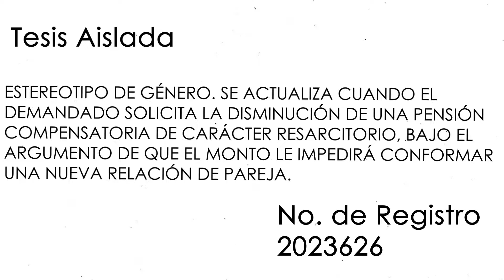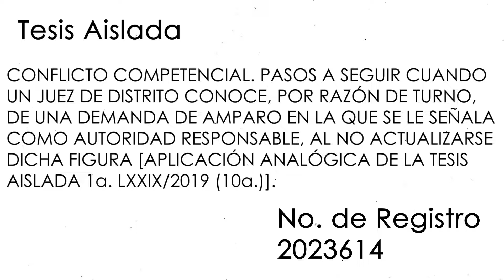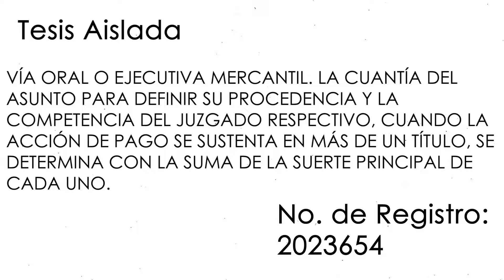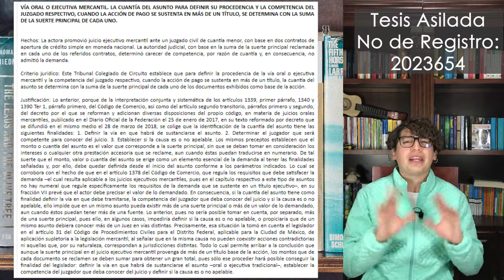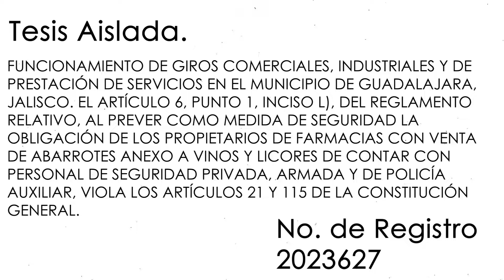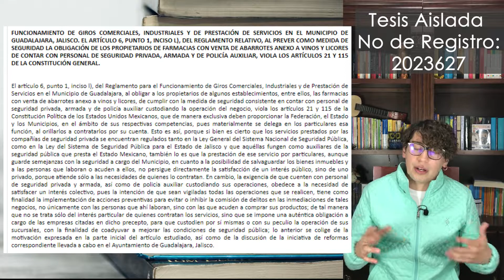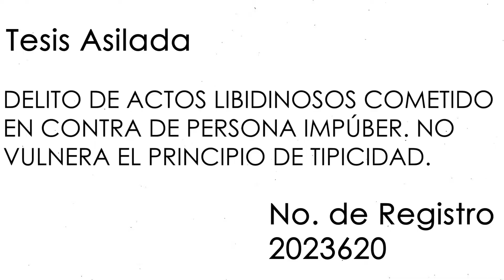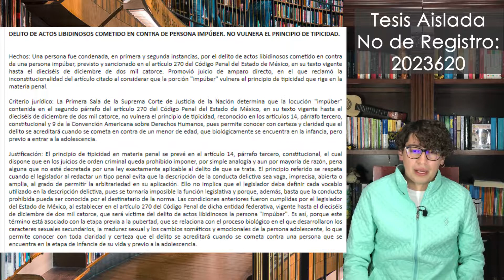Semanario Judicial 1 Octubre 2021 | DERECHOLOGÍA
El día de hoy como todos los lunes, comparto contigo 5 de los criterios más interesantes que fueron publicados recientemente en el semanario judicial.

00:00 Presentación
01:50 ESTEREOTIPO DE GÉNERO. SE ACTUALIZA CUANDO EL DEMANDADO SOLICITA LA DISMINUCIÓN DE UNA PENSIÓN COMPENSATORIA DE CARÁCTER RESARCITORIO, BAJO EL ARGUMENTO DE QUE EL MONTO LE IMPEDIRÁ CONFORMAR UNA NUEVA RELACIÓN DE PAREJA.
04:43 CONFLICTO COMPETENCIAL. PASOS A SEGUIR CUANDO UN JUEZ DE DISTRITO CONOCE, POR RAZÓN DE TURNO, DE UNA DEMANDA DE AMPARO EN LA QUE SE LE SEÑALA COMO AUTORIDAD RESPONSABLE, AL NO ACTUALIZARSE DICHA FIGURA [APLICACIÓN ANALÓGICA DE LA TESIS AISLADA 1a. LXXIX/2019 (10a.)].
07:03 VÍA ORAL O EJECUTIVA MERCANTIL. LA CUANTÍA DEL ASUNTO PARA DEFINIR SU PROCEDENCIA Y LA COMPETENCIA DEL JUZGADO RESPECTIVO, CUANDO LA ACCIÓN DE PAGO SE SUSTENTA EN MÁS DE UN TÍTULO, SE DETERMINA CON LA SUMA DE LA SUERTE PRINCIPAL DE CADA UNO.
09:08 FUNCIONAMIENTO DE GIROS COMERCIALES, INDUSTRIALES Y DE PRESTACIÓN DE SERVICIOS EN EL MUNICIPIO DE GUADALAJARA, JALISCO. EL ARTÍCULO 6, PUNTO 1, INCISO L), DEL REGLAMENTO RELATIVO, AL PREVER COMO MEDIDA DE SEGURIDAD LA OBLIGACIÓN DE LOS PROPIETARIOS DE FARMACIAS CON VENTA DE ABARROTES ANEXO A VINOS Y LICORES DE CONTAR CON PERSONAL DE SEGURIDAD PRIVADA, ARMADA Y DE POLICÍA AUXILIAR, VIOLA LOS ARTÍCULOS 21 Y 115 DE LA CONSTITUCIÓN GENERAL.
12:10 DELITO DE ACTOS LIBIDINOSOS COMETIDO EN CONTRA DE PERSONA IMPÚBER. NO VULNERA EL PRINCIPIO DE TIPICIDAD

ESTEREOTIPO DE GÉNERO. SE ACTUALIZA CUANDO EL DEMANDADO SOLICITA LA DISMINUCIÓN DE UNA PENSIÓN COMPENSATORIA DE CARÁCTER RESARCITORIO, BAJO EL ARGUMENTO DE QUE EL MONTO LE IMPEDIRÁ CONFORMAR UNA NUEVA RELACIÓN DE PAREJA.

CONFLICTO COMPETENCIAL. PASOS A SEGUIR CUANDO UN JUEZ DE DISTRITO CONOCE, POR RAZÓN DE TURNO, DE UNA DEMANDA DE AMPARO EN LA QUE SE LE SEÑALA COMO AUTORIDAD RESPONSABLE, AL NO ACTUALIZARSE DICHA FIGURA [APLICACIÓN ANALÓGICA DE LA TESIS AISLADA 1a. LXXIX/2019 (10a.)].

VÍA ORAL O EJECUTIVA MERCANTIL. LA CUANTÍA DEL ASUNTO PARA DEFINIR SU PROCEDENCIA Y LA COMPETENCIA DEL JUZGADO RESPECTIVO, CUANDO LA ACCIÓN DE PAGO SE SUSTENTA EN MÁS DE UN TÍTULO, SE DETERMINA CON LA SUMA DE LA SUERTE PRINCIPAL DE CADA UNO.

FUNCIONAMIENTO DE GIROS COMERCIALES, INDUSTRIALES Y DE PRESTACIÓN DE SERVICIOS EN EL MUNICIPIO DE GUADALAJARA, JALISCO. EL ARTÍCULO 6, PUNTO 1, INCISO L), DEL REGLAMENTO RELATIVO, AL PREVER COMO MEDIDA DE SEGURIDAD LA OBLIGACIÓN DE LOS PROPIETARIOS DE FARMACIAS CON VENTA DE ABARROTES ANEXO A VINOS Y LICORES DE CONTAR CON PERSONAL DE SEGURIDAD PRIVADA, ARMADA Y DE POLICÍA AUXILIAR, VIOLA LOS ARTÍCULOS 21 Y 115 DE LA CONSTITUCIÓN GENERAL.

DELITO DE ACTOS LIBIDINOSOS COMETIDO EN CONTRA DE PERSONA IMPÚBER. NO VULNERA EL PRINCIPIO DE TIPICIDAD